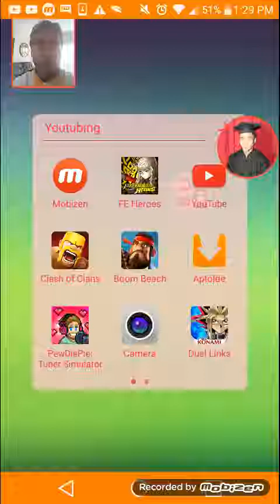Gaming central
It's pretty repetitive I may just play another